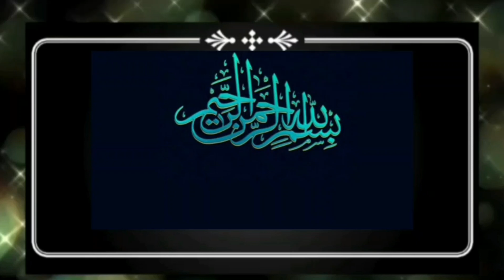Qaleen,ya bestar ,sofa ko pak ka tarika?